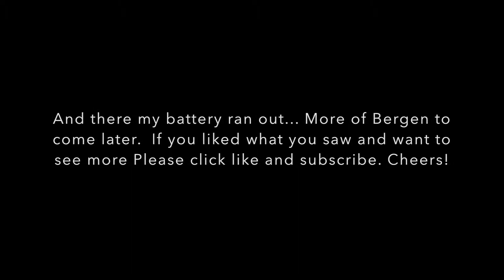Evening trip to Bryggen i Bergen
Evening drive to the  city center of Bergen. Showing Bryggen- the harbor area, castle area. Unfortunately I ran out of power on my camera so I will have do the trip again some other time.
Bike: 1992 Honda Cbr 600F
Camera: Drift Ghost S
Tank bag:  7 ltr. Bering Magneti
Typo at  08: 03 Restaurants. I Know, late night editing.